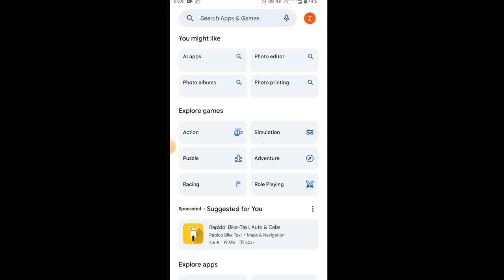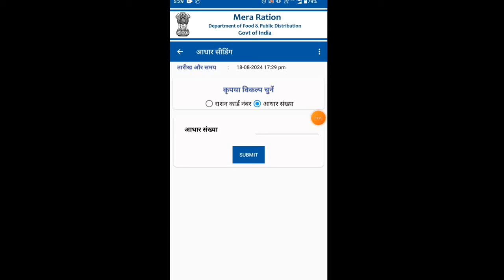एक राशन कार्ड पर सरकार कितना राशन देती है | एक यूनिट पर कितना राशन मिलता है | राशन यूनिट कैसे देखे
राशन कार्ड,राशन कार्ड में यूनिट कैसे चेक करें,
राशन कितना मिलता है कैसे पता करें,
राशन कार्ड कैसे देखे,
एक देश एक राशन कार्ड,
कितना राशन मिला है कैसे देखे,
राशन कार्ड से डीलर कितना राशन काम देता है कैसे चेक करे,
राशन कार्ड पे दिलेर आपको कितना अनाज देता है कैसे पता करे,
राशन कार्ड में यूनिट कैसे देखे,
राशन दुकान पर कितना राशन मिलना चाहिए चेक करें ऑनलाइन,
आपको कितना राशन मिलता है,
ek ration card par sarkar kitna ration deti hai,
1 unit par kitna ration milta hai,
ration card,
ration card me kitna ration milta hai kaise check kare,
ration kitna milta hai kaise dekhe,
ration card me kitna ration milta hai,
har mahine kitna ration milta hai kaise check kare,
ration kitna milta hai kaise check kare,
ration card kaise check kare,
ration card online,bpl ration card,
what is one nation one ration card,
july august september ki pension kab aaegi,
july august september ki vridha pension kab aaegi,

Divyang sahara
Divyangjan
Divyang news
Divyang uttar
Deepu Rathore
Dashamlav
Boss infozone
दिव्यांग सहारा
दिव्यांग Sahara
Divyang सहारा
Rashtriye divyang sahara sangathan
दिव्यांग _सहारा